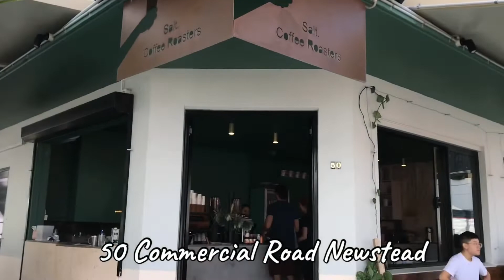【Brisbane café vlog +】Farewell to Lindt / Salt Coffee Roasters/ リーちゃん😭とお別れ👋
りーちゃん達は明後日引っ越しで別の国へ旅立ちます。なのでお別れして来ました。一期一会だったけど、とても素敵なりーちゃんとりーちゃんママに会えて本当に嬉しかったです♪お別れはちょっぴり寂しいけど、夢を追いかけて世界に羽ばたいて、もっとbigになってお幸せに💖

Salt Coffee Roasters

50 Commercial Road
Newstead QLD 4006
Australia

I said goodbye to Lindt last Wednesday.